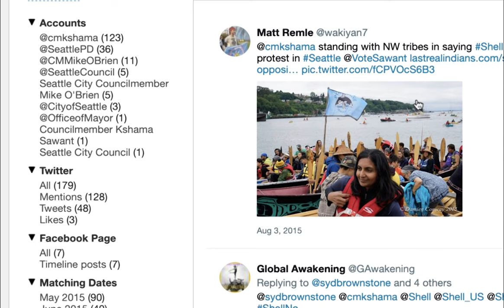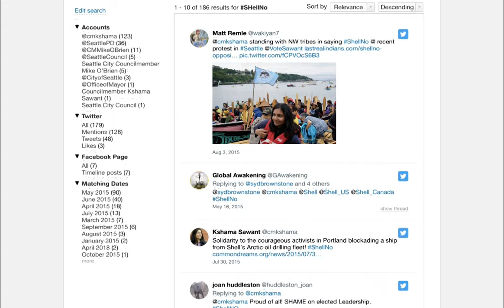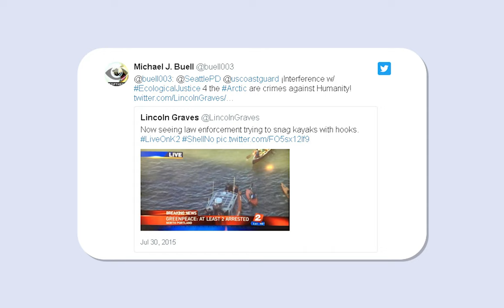Favorite Archival Object: SHellNo ArchiveSocial, 2015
In this installment, Seattle Municipal Archives' Digital Asset Manager Sarah Shipley presents a 2015 archived social media hashtag SHellNo from SMA's ArchivesSocial.

SMA MATERIAL CITATIONS:
– City of Seattle. "Archived Social Media." ArchiveSocial.
 – Seattle City Council Briefing (September 28, 2015), Seattle Channel Moving Image Collection, Record Series 3902-01
– Seattle City Councilmember Mike O'Brien ▶ ShellNo. "This weekend I participated in kayaktivism training for SHellNO. I borrowed my son's GoPro to capture footage. It is critical we stand up to say "SHell No" to Arctic drilling, but we have got to do it safely--trust me, the Sound is COLD! So check out the shellno.org website for a schedule of upcoming on-water training opportunities if you plan to join me in shaking a paddle at Shell if/when they arrive." Facebook, 4 May 2015.
– @wakiyan7 (Matt Remle). "@cmkshama standing with NW tribes in saying ShellNo @ recent protest in Seattle @VoteSawant Twitter, 3 August 2015,
– @LauraLoeSeattle (Laura Loe). "@cmkshama @CMMikeOBrien mayor 2017? Twitter, 30 September 2016.
– @greenpeaceusa (Greenpeace USA). "Seattle city council member @CMMikeOBrien being towed by @USCG. Still waving red SaveTheArctic flag! Twitter, 15 June 2015.
– @CMMikeOBrien (Mike O'Brien). "Replying to @HillaryClinton. Thanks @HillaryClinton, and please feel free to come join us in Seattle for future ShellNo actions!" Twitter, 20 August 2015.
– @cmkshama (Kshama Sawant). "Solidarity to activists protesting today's @PortofSeattle meeting. We say shellno to Shell's Arctic drilling fleet! Twitter, 24 March 2015.
– @room2roamWA "More from sHELLNO @cmkshama Solidarity with Seattle who gives a damn gethemout notOKzoo Twitter, 26 April 2015.